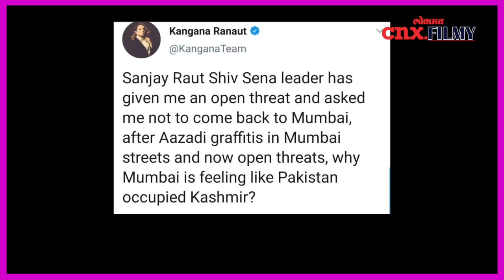कॉन्ट्रवर्सी क्वीन राखी सावंतचे कंगनाला खडे बोल | Rakhi Sawant On Kangana Ranaut | Lokmat CNX Filmy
कॉन्ट्रवर्सी क्वीन राखी सावंतचे कंगनाला खडे बोल , पहा हा सविस्तर विडिओ -